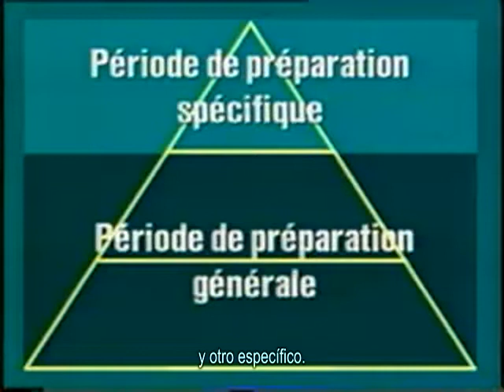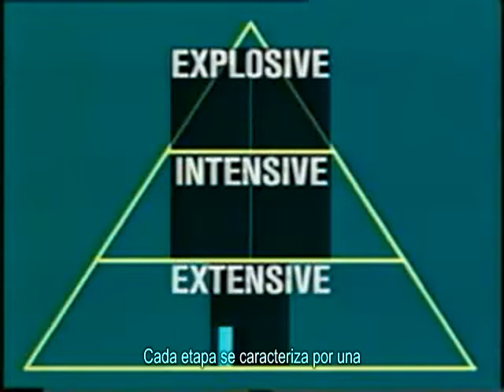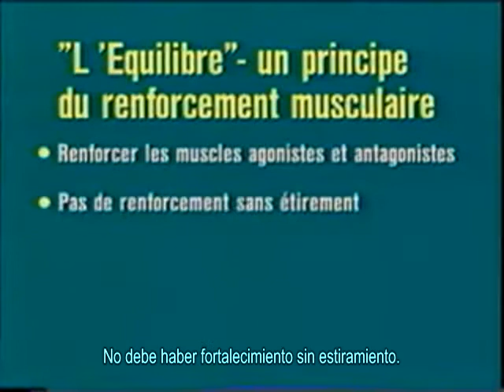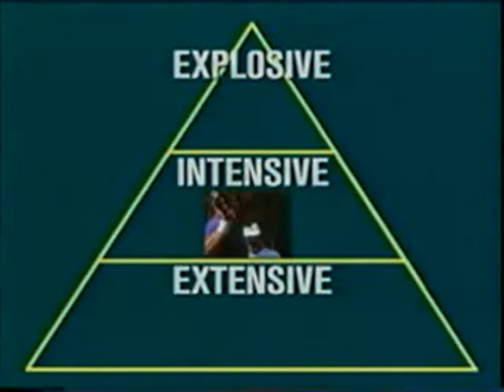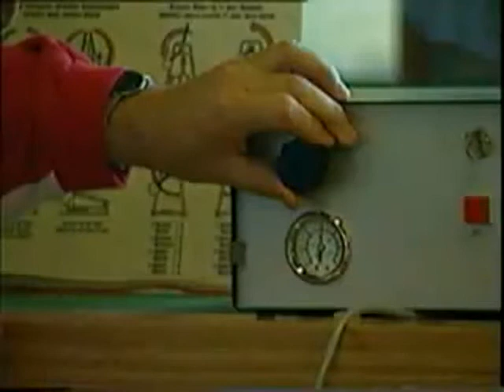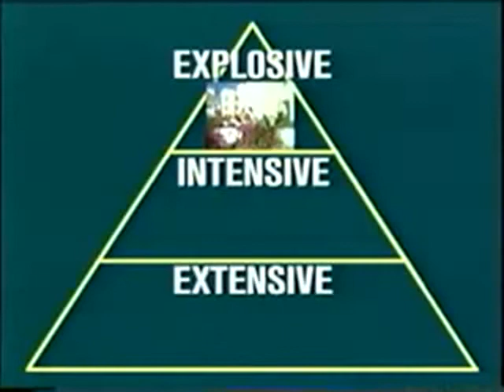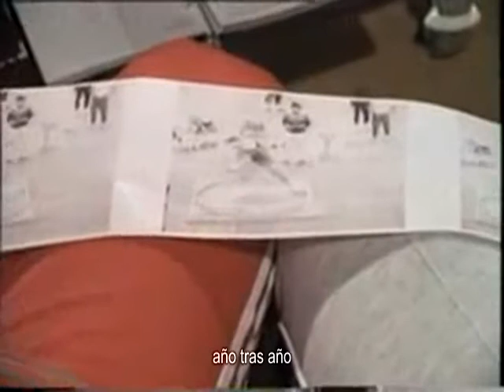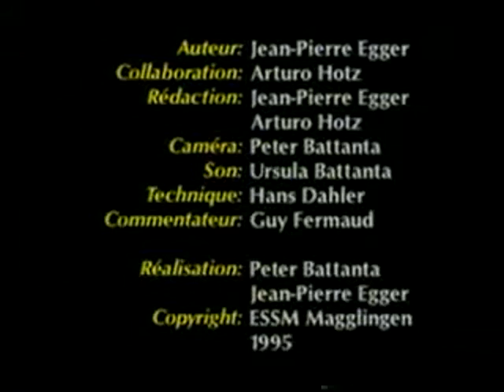Lanzamiento de peso: el entrenamiento de Werner Gunthor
Descripción detallada del entrenamiento del gran lanzador de peso suizo Werner Gunthor realizada por su propio entrenador, Jean Pierre Egger. Un gran documento.